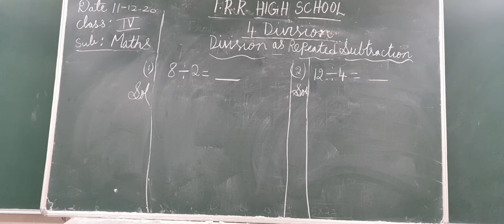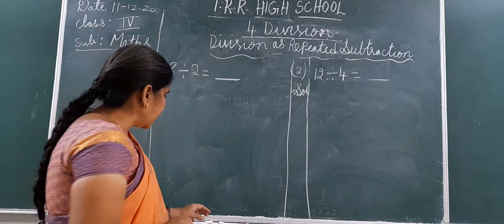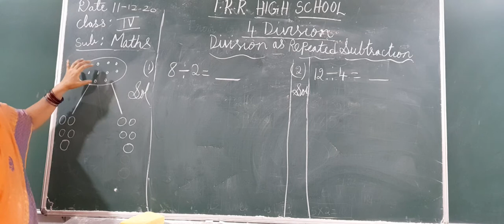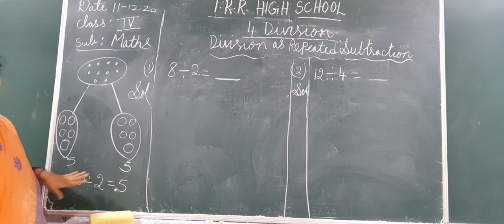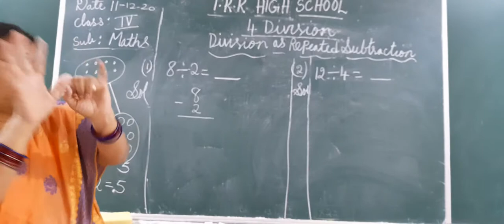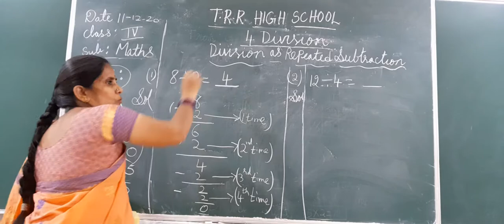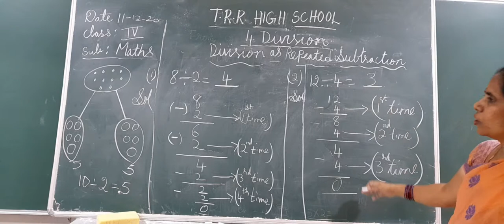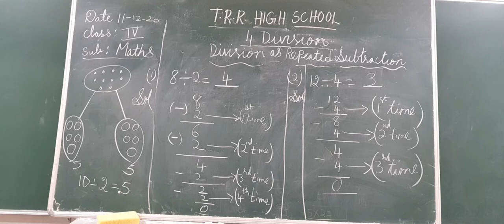IV CLASS MATHS 16-12-2020